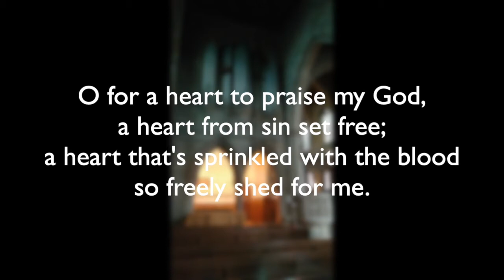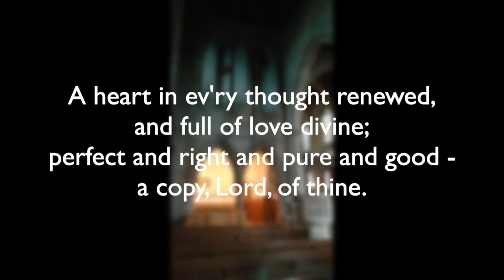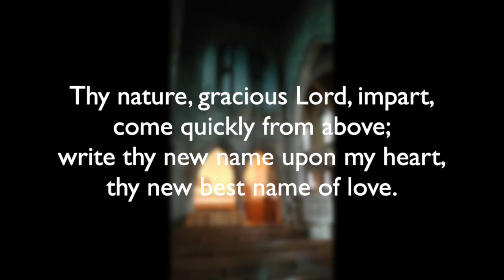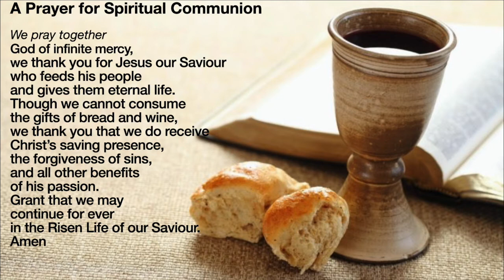HOLY TRINITY AYR: Worship for The Sixth Sunday after Pentecost - Sunday 12th July 2020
In our worship today on this the Sixth Sunday after Pentecost we pray that  we may know the love of our Heavenly Father and that his Son, our Saviour, Jesus Christ is present with us. We ask God that we may be guided and strengthened through the Holy Spirit, so that we can face our future, the future into which God is calling us, with courage and confidence.

In our service we hear God's word, and his call to each of us to be people, who in our lives and living bear forth the fruit of the spirit, that make his love real and his presence known. We hear today the parable of the sower so let us we pray that we may live lives that proclaim the good news of the Gospel; of God's love for us all.

In our worship today  we pray, that in this time of fear and uncertainty, we may know the Risen Christ present with us, and through his presence, and through the Holy Spirit given to us, receive his peace.

This week the Rev Dr David Easton is our preacher. For this service Andrew has recorded the hymn,  O for a heart to praise my God by Charles Wesley which he plays after the prayers (with the words displayed so you are able sing!).  This week Andrew has recorded Blessed Jesus we are here by J.S Bach which is after the Communion. Thank you to them and to all who have been involved in this service, and developing new ways for us to worship together.

You will be welcome to share with the group in fellowship, conversation, support and encouragement .

Holy Trinity is a welcoming, friendly, open and inclusive church in Ayr and part of the Diocese of Glasgow and Galloway in the Scottish Episcopal Church.

In these difficult times we invite you to share in this service. Although at this time we cannot gather together for worship, we are always, through God's Holy Spirit, united in Christ's body. As we worship him, wherever we may be, we can be assured of his love for us and his presence with us.

PS Apologies - I realised too late that I had put up the wrong month!

HOLY TRINITY, AYR - PEOPLE OF PRAYER : PEOPLE WHO CARE
Holy Trinity  Church, Fullarton Street, Ayr